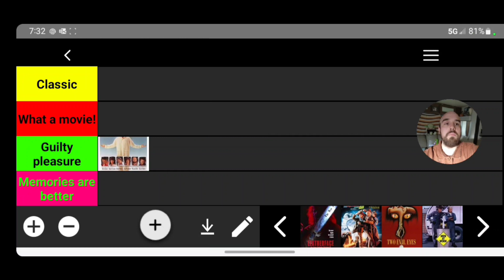I Love You to Death (1990) Reviewed and Ranked!